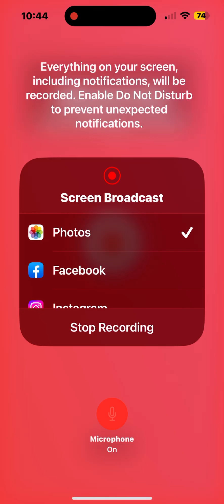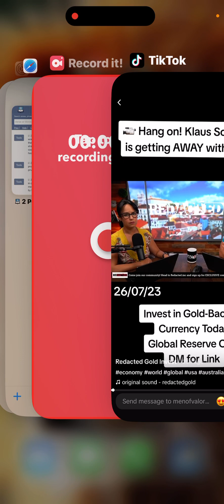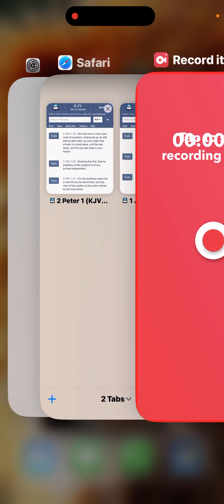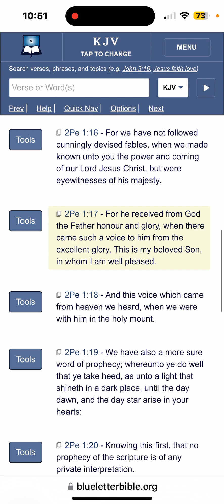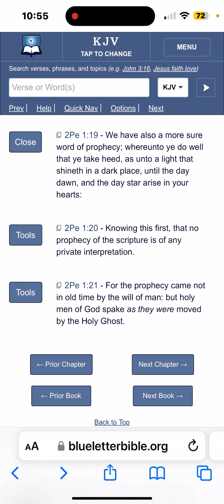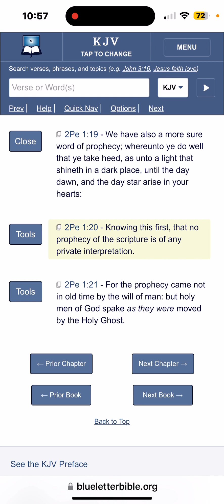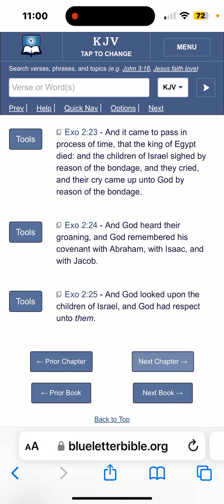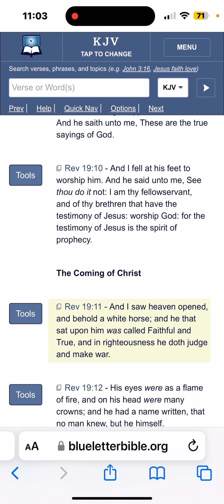A Sure Word of Prophecy !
TikTok Redacted Video:
WEF Plans to implement M.O.T.B. !!!